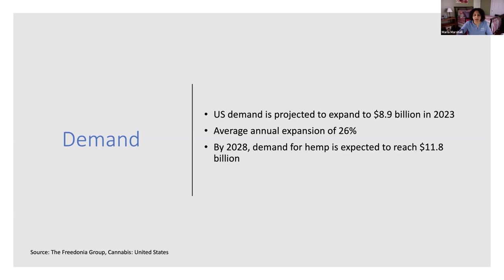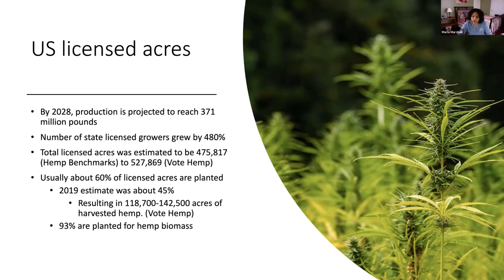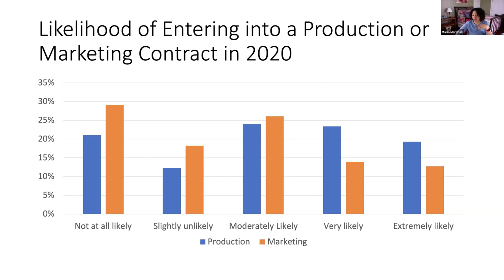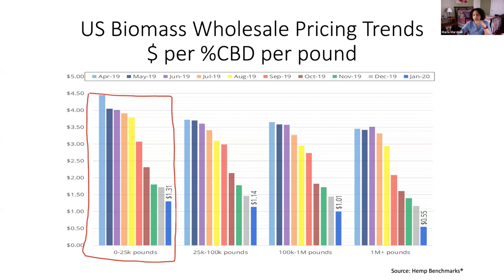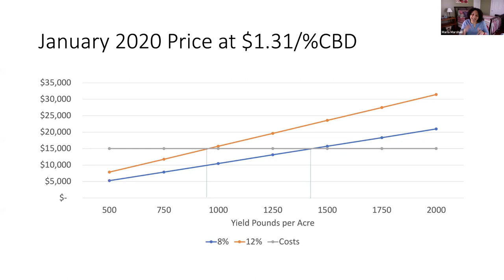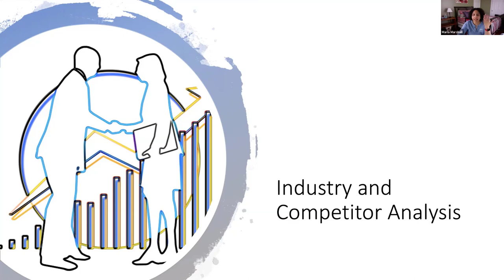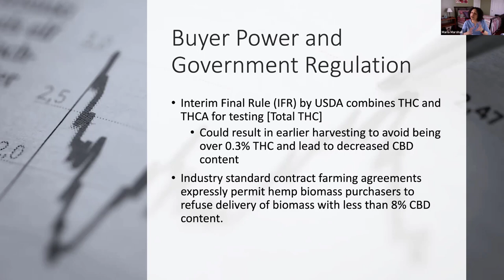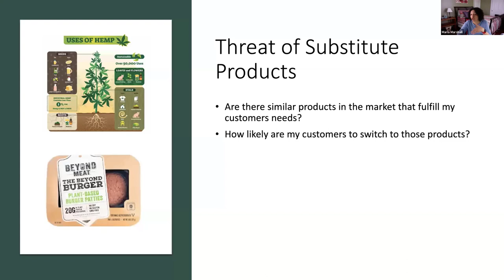Big Picture Economics of Hemp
Dr. Maria Marshall from Purdue University provides an overview of the hemp market and discusses trends in licensing, pricing, and production. If you would like to view Dr. Marshall's slide set, please visit this

It is the policy of the Purdue University Cooperative Extension Service that all persons have equal opportunity and access to its educational programs, services, activities, and facilities without regard to race, religion, color, sex, age, national origin or ancestry, marital status, parental status, sexual orientation, disability or status as a veteran.  Purdue University is an Affirmative Action institution.  This material may be available in alternative formats.